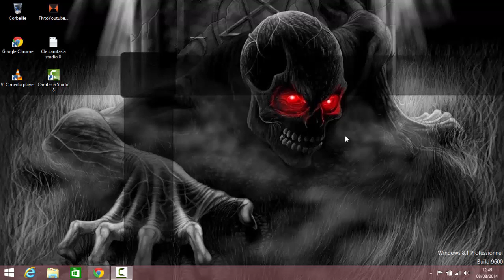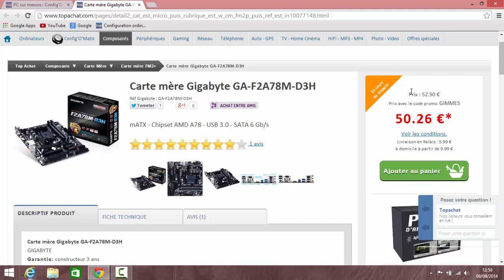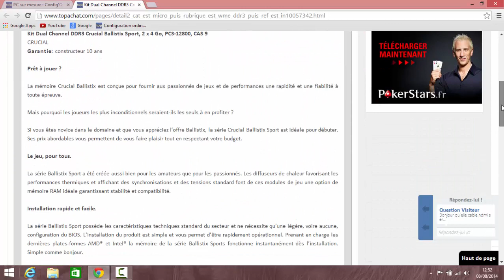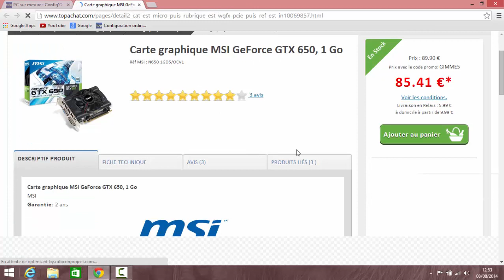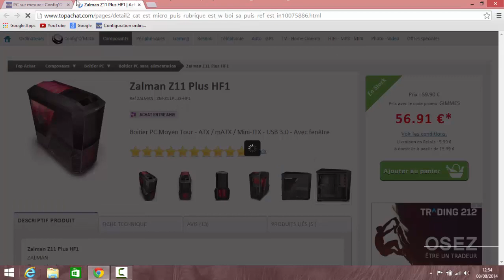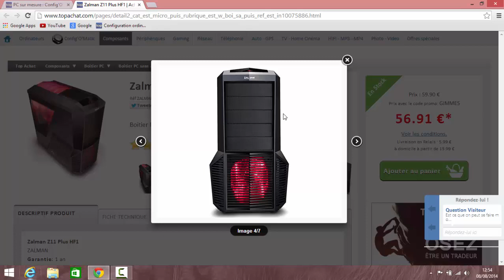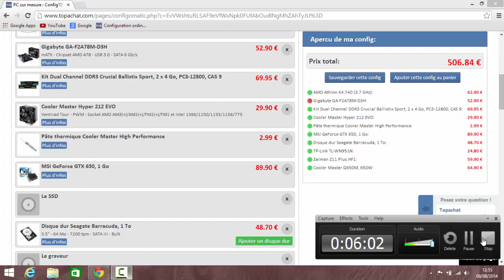Config Gamer 500 euro (Top achat)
Nouvelle video config 500 euro gamer petit prix
lien de la config: